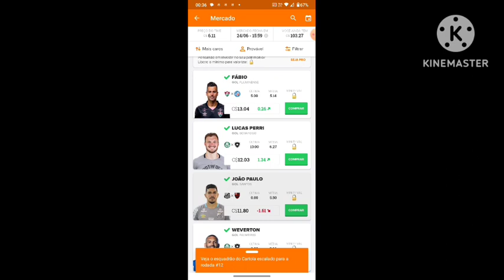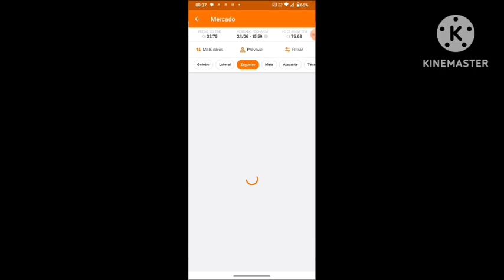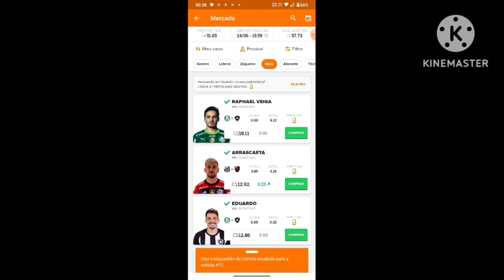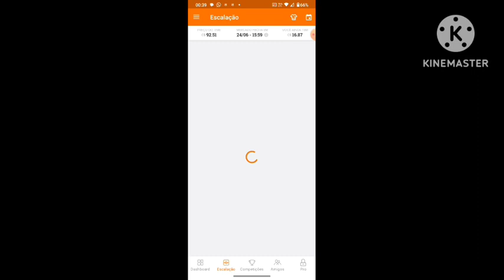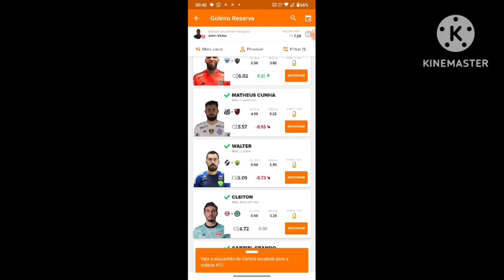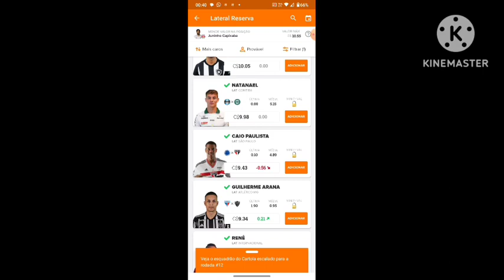montamos o time precipal para essa 12 rodada vamos mita ou vamos Zika